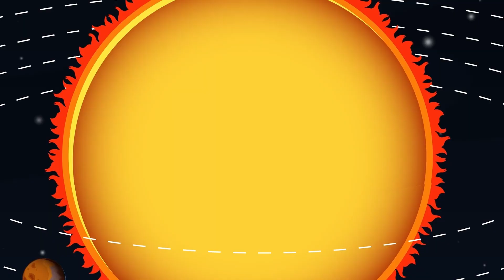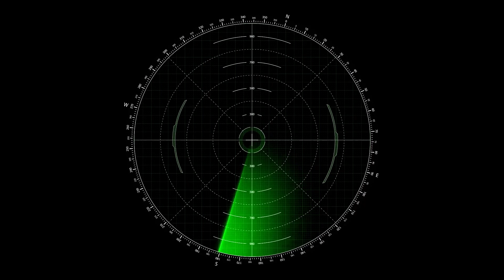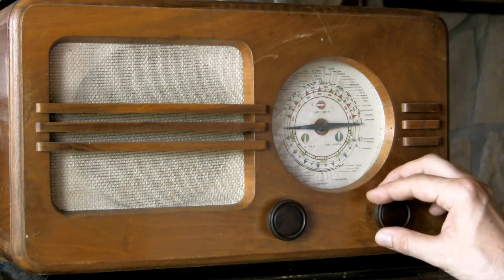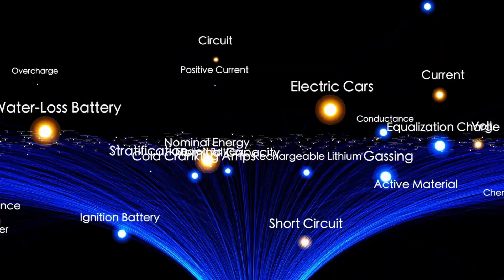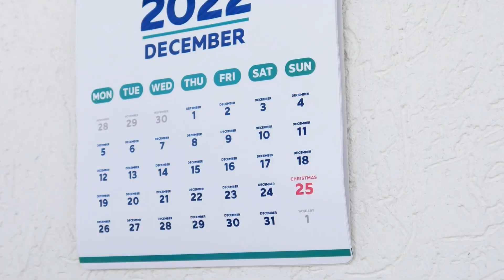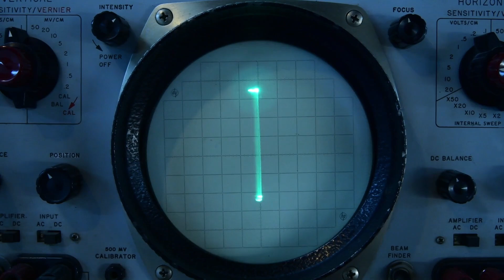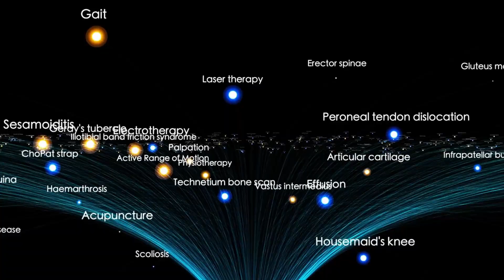3I/ATLAS’s Deadly Path CONFIRMED—James Webb Telescope Confirms Catastrophic Collision With Mars!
3I/ATLAS’s Deadly Path CONFIRMED—James Webb Telescope Confirms Catastrophic Collision With Mars!